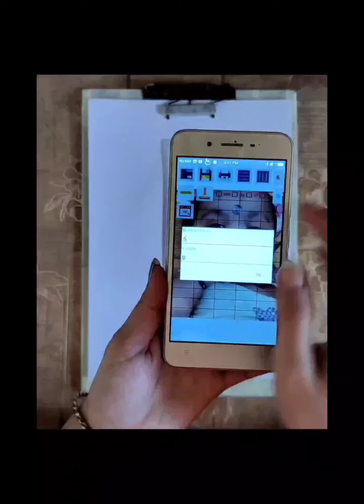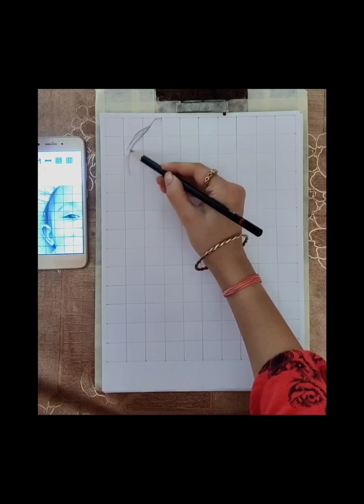How to draw a baby girl || cute baby drawing || Portrait drawing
Hey guys!
In this art drawing tutorial i will show you easy realistic baby girl drawing || how to draw cute baby girl step by step || Easy drawing for beginners.if you like the video don't forget to like share and comment!

used things
(1)HB
(2)2B
(3)3B
(4)6B
(5)7B & 8B pencil (you can use any)
(6) I have used ear board for realistic shading & blending.